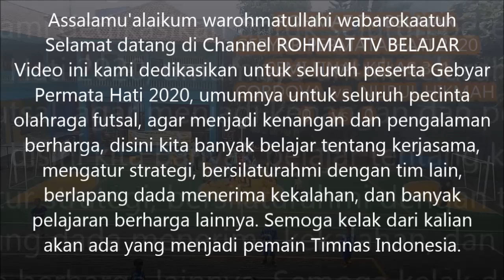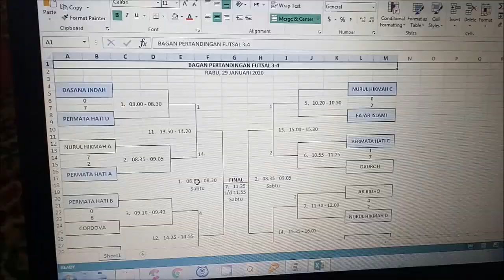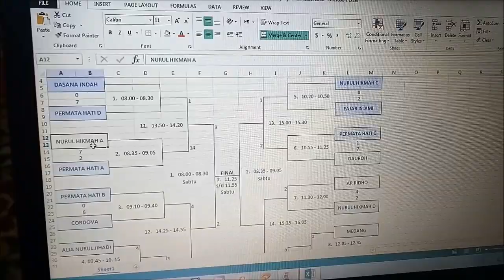Semi Final Futsal Kelas 3-4 Nurul Hikmah vs Cordova Gebyar Permata Hati 2020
Terima kasih kepada seluruh peserta lomba olahraga voli dan futsal Gebyar Permata Hati 2020, semoga silaturahmi kita terus terjalin.

Dukung terus channel kami agar terus belajar menjadi lebih baik.
Salam olahraga !!!